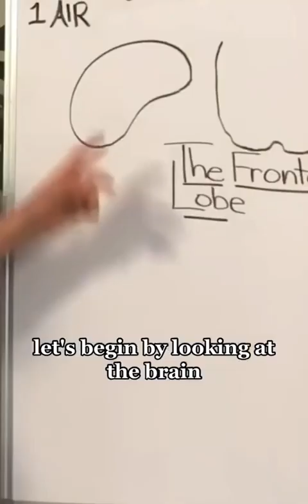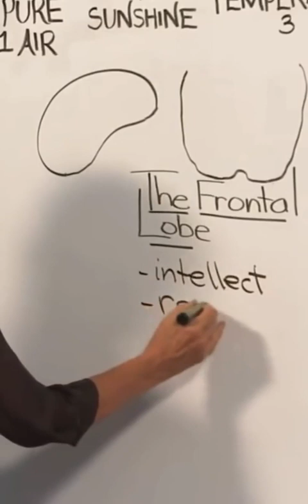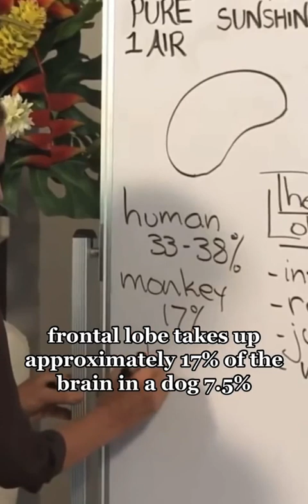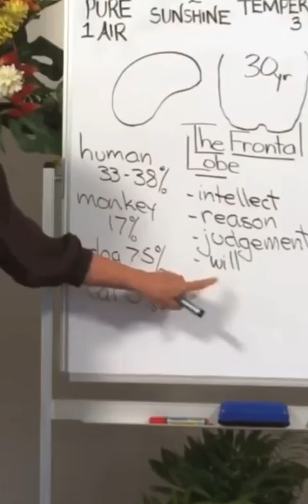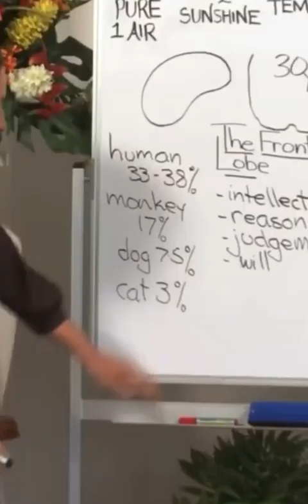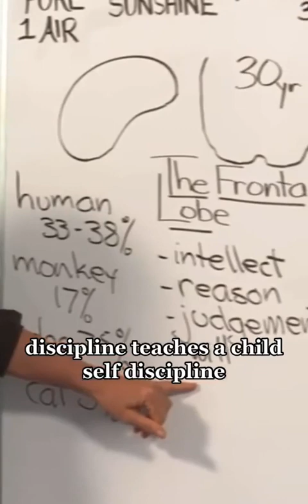THE HUMAN BRAIN NEED NEVER DETERIORATE PART 1 Barbara O'Neill Dementia Alzheimers